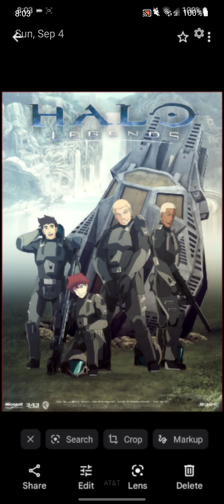Spartan Diplomacy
Doctor Cat Nights Of London